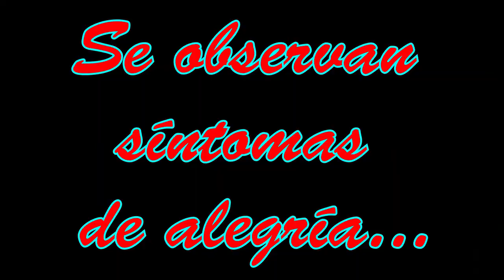💖Avances del capítulo 12 de la Teleserie Dame tu Corazón Cholita (Oficial)💖